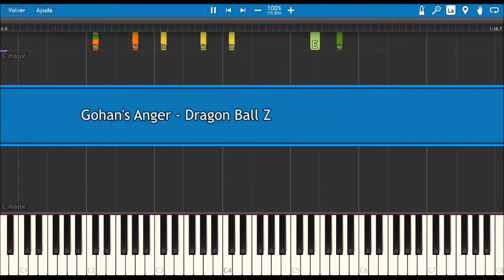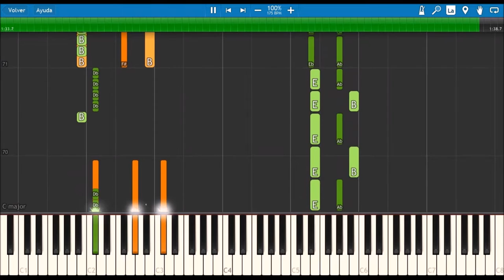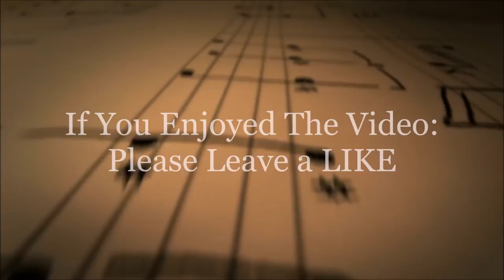Gohan's Anger 💥 Dragon Ball Z 🔥 [All Instruments] 🎹 #9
Son Gohan (Japanese: 孫 悟飯) is a character in the Dragon Ball manga series, created by Akira Toriyama. Gohan is introduced as the first son of the protagonist Goku, and his wife Chi-Chi, in chapter #196 Kakarrot (カカロット, Kakarotto), Chi-Chi is a strict and protective mother to Gohan, forcing him to focus on his studies and forbidding him from practicing martial arts. However, due to the various threats to the Earth, she reluctantly allows him to fight, with him ultimately becoming one of the strongest characters in the series. Gohan has been well received by both fans and critics, the latter usually citing the character's growth from his initial appearance to his defeat of Cell. (Wikipedia)

🎹Title: Gohan's Anger - Dragon Ball Z
👨‍🎤Composer: Bruce Faulconer
⏳Year: 1992
💻Application: Synthesia 10
🏃‍♂Speed: 100%